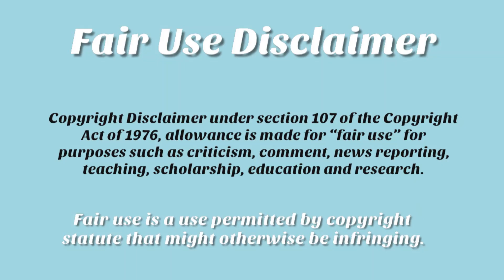🎉What MUKBANGERS pick for a NEW YEAR'S RESOLUTION! 😱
The software I use to edit: